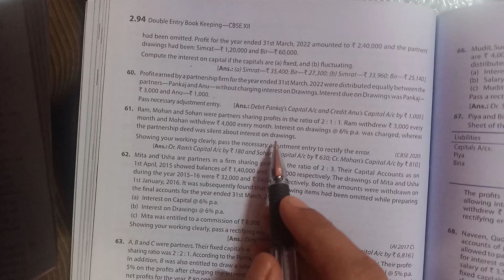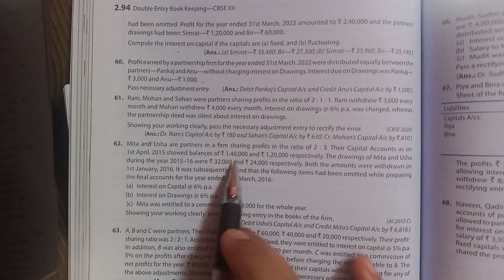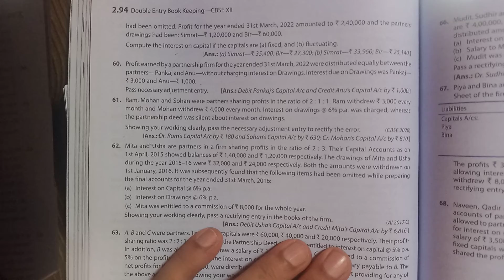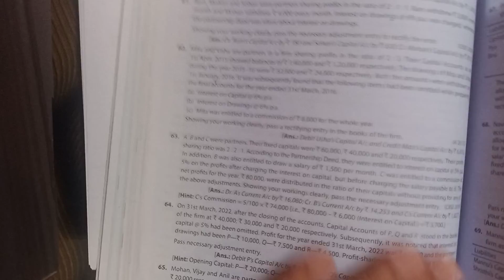ch 2 accounting for partnership firm-fundamental (video 28)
Hello students
ch 2 accounting for partnership
practical problems from 60, 61 and 62  t s.grewal book